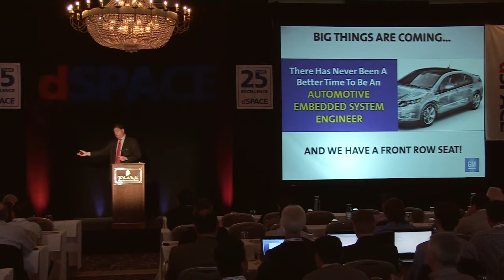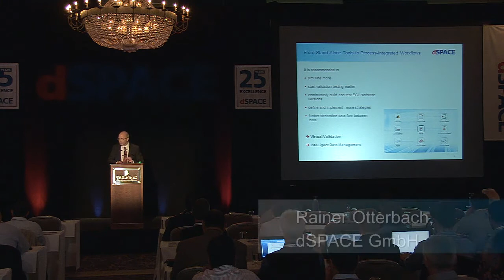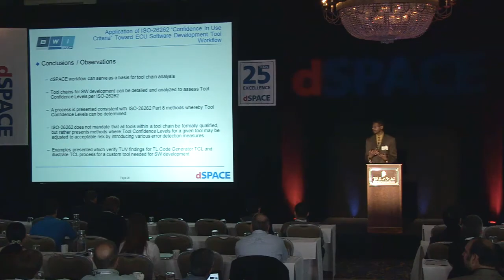2013 dSPACE Ground Vehicle Technology Conference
Watch the video on this year's conference!